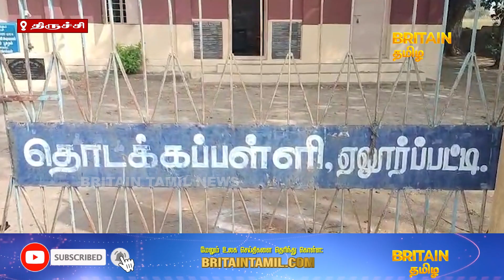முசிறி அருகே தொட்டியம் ஏலூர்ப்பட்டியில் பொதுமக்கள் சாலை மறியல் போராட்டம்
முசிறி அருகே தொட்டியம் ஏலூர்ப்பட்டியில் பொதுமக்கள் சாலை மறியல் போராட்டம்  |  Public road block protest at Thaniyam Elurpatti near Musiri

                               👑 More Video's